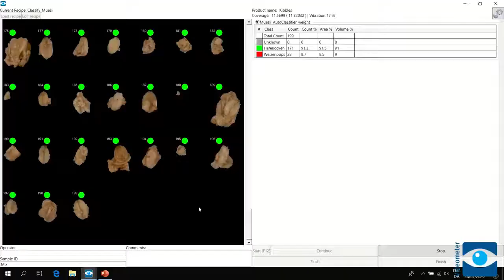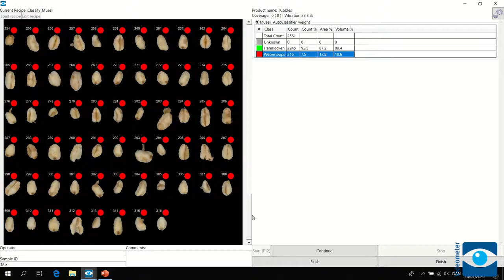Muesli Composition Analysis Quantifying Wheat Pops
VideometerLab with Auto-feeder analyzing muesli composition automatically. Relative amount of wheat pops is computed. Besides counts, the software calculates area, estimated volume, size distribution, shape distribution, color distribution and more - of each component.